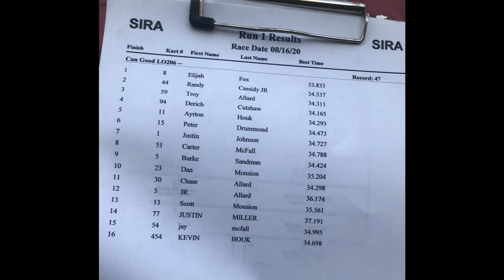Can Foods LO206 Race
Dan finishes 1 spot out of the money in the Can Food race at Ceraland. Well worth the entry fee and donation to get 30 extra laps on this track. And it goes to a good cause in the local area.